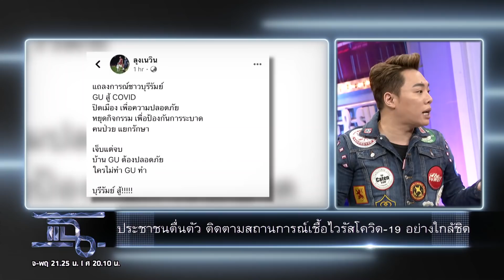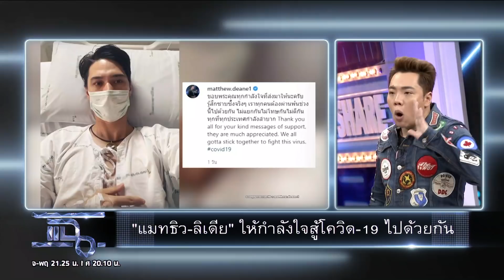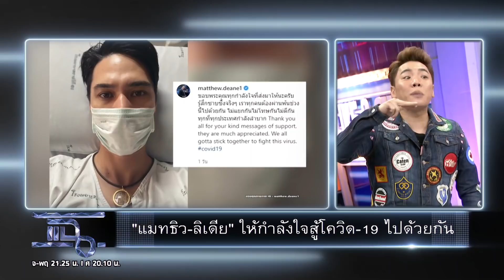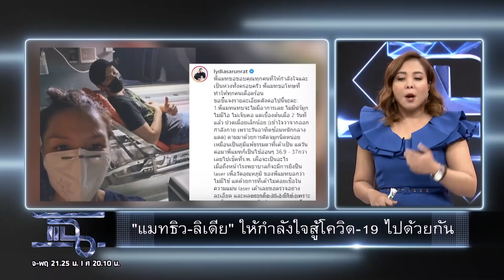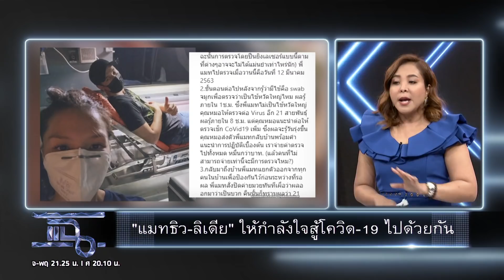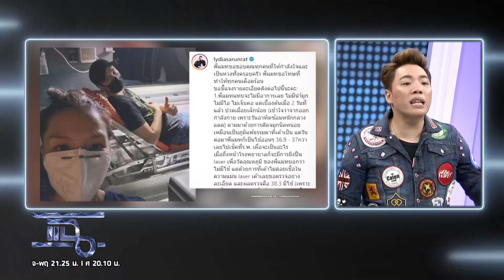แฉ [1/4] l 16 มีนาคม 2563 l มหันตภัย "โควิด-19"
ทุกวันจันทร์-พฤหัสบดี 21.25 น.
และ วันศุกร์ 20.10 น.ทางช่อง GMM25